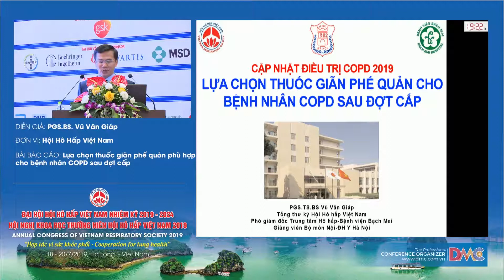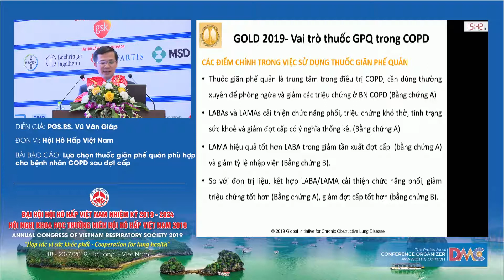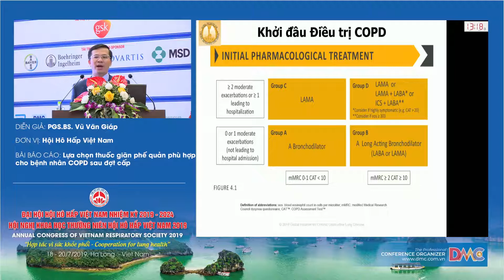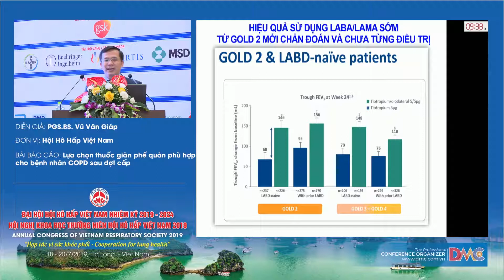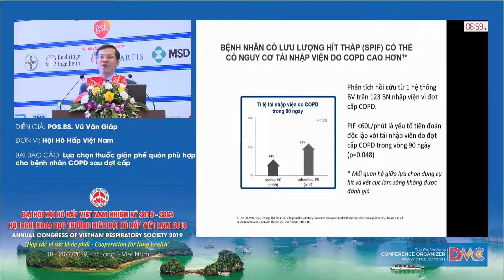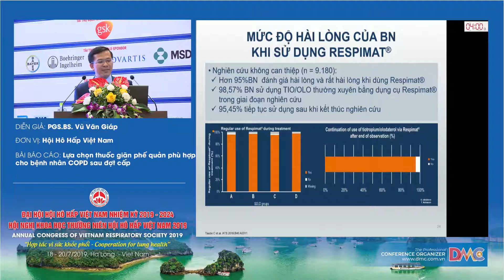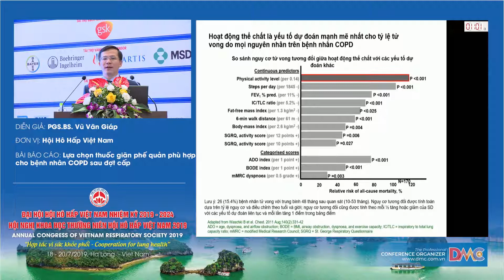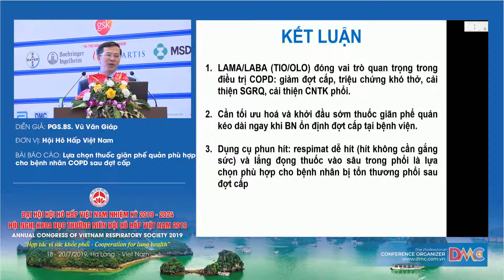Lựa chọn thuốc giãn phế quản cho bệnh nhân COPD sau đợt cấp